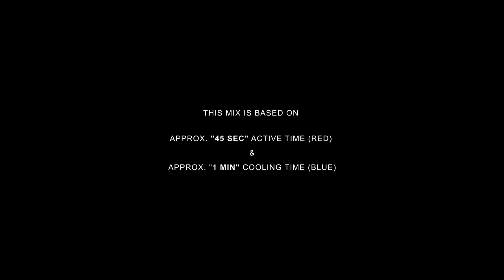IT'S TIME WARRIOR! | Best Badass Workout/Training Motivation Music - Included Timer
▸ Hear This Upload & More On Spotify To Go:
Workout Music World: soon

★ LEARN TO COMPOSE EPIC MUSIC & MORE STEP BY STEP:

▸ Learn From Evenant Courses (Learn To Make: Trailer Music, Cinematic Music, Cinematic Design, Sound Design & More)
▸ Trailer Music Mastery - Learn how to write epic hybrid-orchestral trailer music
▸ Trailer Music Basics - Learn how to build a strong career foundation as a modern music producer for trailers

🎧 Video Details:

Intro Speech by Epikus: @EPÏKUS.MUSÏC
Lyrics by Epic Music World

Tracklist: soon

✔ Be aware the music and picture belongs to Epic Music World.
✔ You are allowed to use it non-commercially as long the credits are correctly given.
✔ the credits should include Trackname, Composer, Label Epic Music World, Social Media Links.